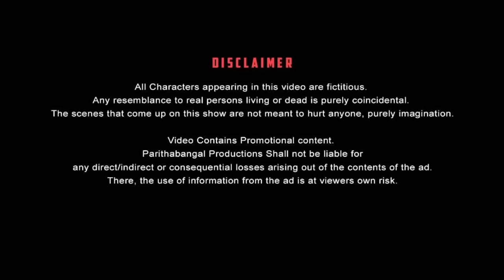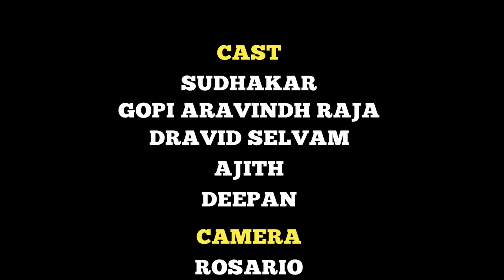Gym Paavangal | Parithabangal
Parithabangal brings you super Tamil comedy "Gym Paavangal." If you're a daily gym-goer, you might be familiar with the gym lifestyle.

We bring you crazy things every gym-goer does that make you wonder. Watch the fun-loaded Gopi Sudhakar's new comedy now.

PARITHABANGAL